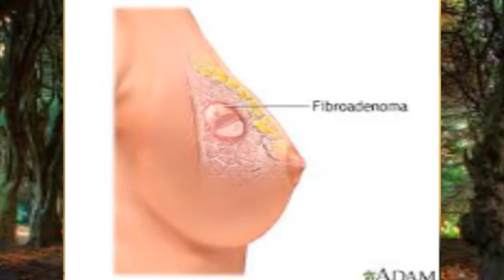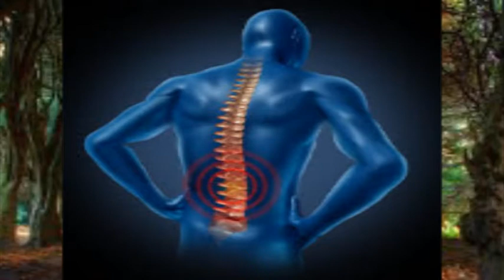Prevent and Remove that lump in your breast now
A breast lump is a localized swelling, protuberance, bulge, or bump in the breast that feels different from the breast tissue around it or the breast tissue in the same area of the other breast.
There are different reasons why breast lumps develop, and most are not cancerous.
Causes include infection, trauma, fibroadenoma, cyst, fat necrosis, or fibrocystic breasts.
A person who detects a breast lump should have it evaluated as soon as possible.

Please Contact
Dr. Ifeyinwa Ezeike
Glory Queen of the Rosary Hospital,
18, Chibuzor Close, Mebamu,
By Church Bus Stop/Mechanic Bus Stop, Okokomaiko,
Badagry Expressway, Lagos, Nigeria...